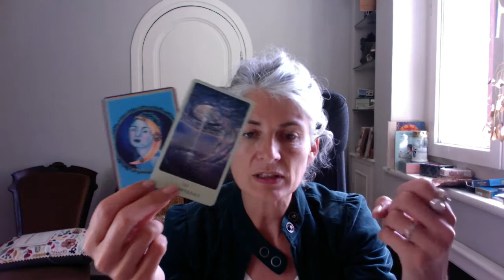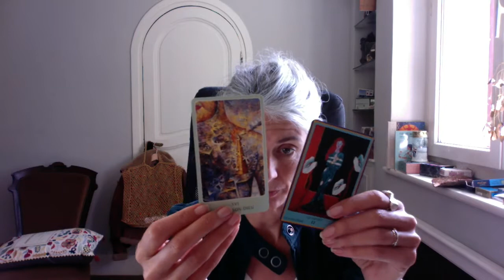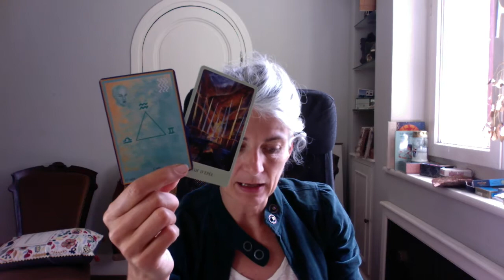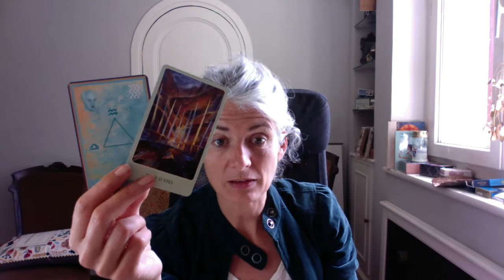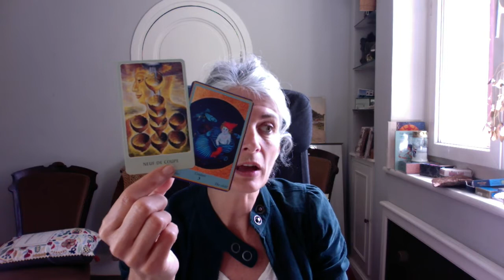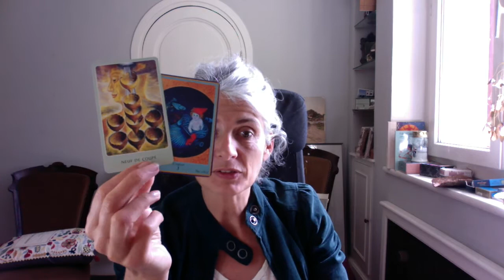VERSEAU JUIN 2022 ♒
Je suis tarologue et hypnologue, pour une séance de tarot rejoignez moi sur Astrocenter ou Wengo:
Voici le lien direct: